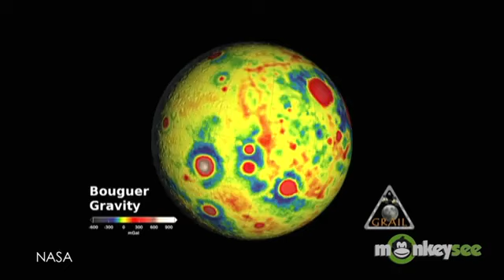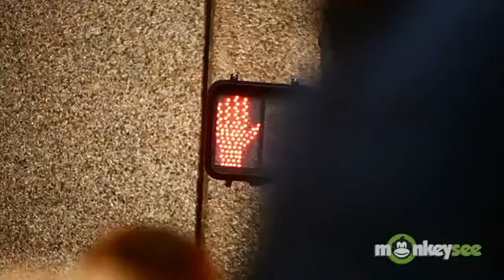Daily Orbit - Twin Probes Crash Planned